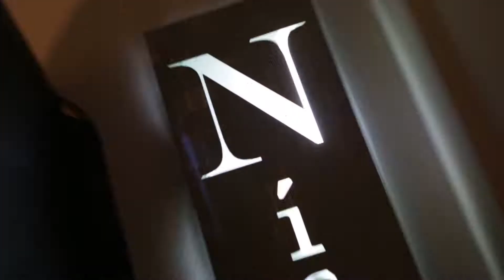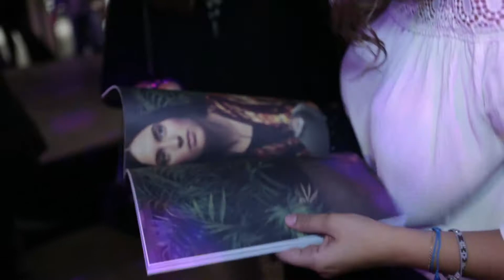NÍCOLI FNO 2016